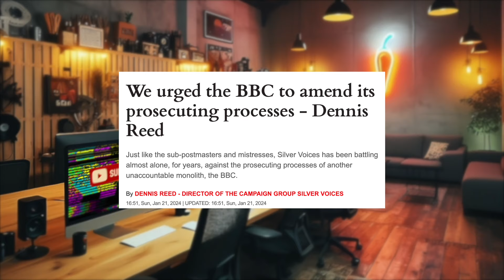He Urged The BBC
Dennis of silver voices is back in the paper again fighting all along for the over 75s free tv licence it seems